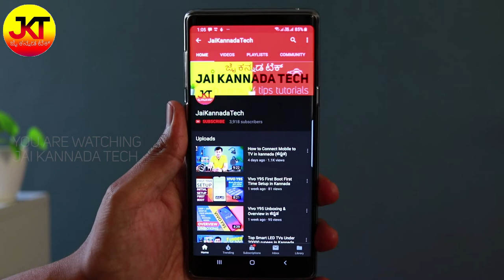Camera Buying Guide 2020 in Kannada | ಕನ್ನಡದಲ್ಲಿ ಚರ್ಚೆ (ಕನ್ನಡ)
ಯಾವ ಕ್ಯಾಮೆರಾ ತೊಗೋಬೇಕು ? Camera Buying Guide 2019 in Kannada. ಪ್ರಿಯ ವೀಕ್ಷಕರೇ ಇಂದಿನ ವಿಡಿಯೋದಲ್ಲಿ ಯಾವ ಕ್ಯಾಮೆರಾ ತೊಗೋಬೇಕು ಅನ್ನೋದನ್ನ ತಿಳಿಸುತ್ತೇನೆ. ನೀವು ಈಗ ಕ್ಯಾಮೆರಾ ಸಂತೆಯಲ್ಲಿ ಯಾವ ಕ್ಯಾಮೆರಾ ತೊಗೋಬೇಕು ಅಂತ ಹುಡುಕುತ್ತಾ ಇದ್ದರೆ ಈ ವಿಡಿಯೋ ನಿಮಗೆ ಸಹಾಯ ಮಾಡುತ್ತದೆ. ಸಂಪೂರ್ಣ ಮಾಹಿತಿ ಕೊಡಲು ಪ್ರಯತ್ನಿಸಿದ್ದೇನೆ. ಖಂಡಿತ ಫುಲ್ ವೀಡಿಯೋ ನೋಡಿ. Nikon ಅಥವಾ Canon ಅಥವಾ Sony ಅಥವಾ ಬೇರೆ ಯಾವುದು ? Nikon ತೊಗೋಬೇಕಾ ಅಥವಾ Canon ? DSLR ಅಥವಾ P&S camera ? Mirrorless or DSLR or Bridge camera ?

In this video I have tried to give a definitive guide to your camera purchase decision. Don't forget to watch the video till the end. I have also cleared the debate on whether to buy Nikon or Canon. If you are thinking to buy a camera this video will help you make that purchase decision.

What is color science in Camera ? What are Bridge Cameras ? Does image sensor size matters ? Why you shouldn't buy point and shoot or compact cameras ? I have answered to all these questions in this Camera Buying Guide video. In the next video, I will tell you my pick on the best camera for different budgets !